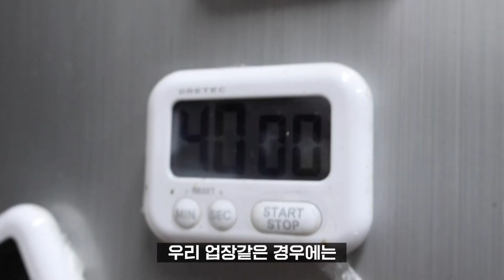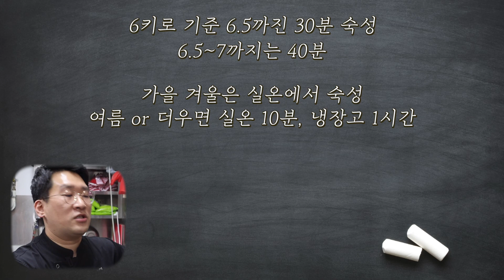연어 제발 그냥드시지마세요!!!!!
연어숙성방법입니다
소금 치고안치고는 진짜 엄청난차이가있습니다
이정도만 배워두셔도 연어정도 마트에서 사서 드셔도 고급일식집처럼 드실수있습니다 소스는 쿠팡에서 구매하셔서 사드시는걸 추천합니다 만들기번거롭고 보관도 어려워서 소개하지않았습니다
연어 머리 연어뼈는 버리지마시고 소금만뿌려  구워드셔요